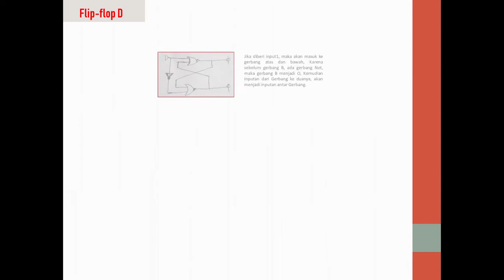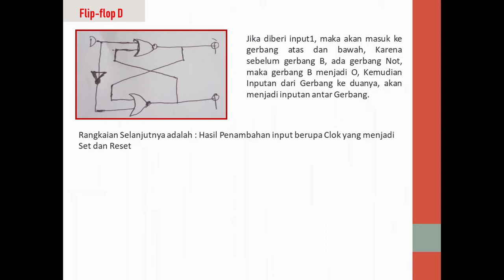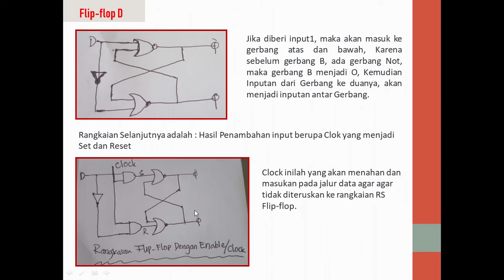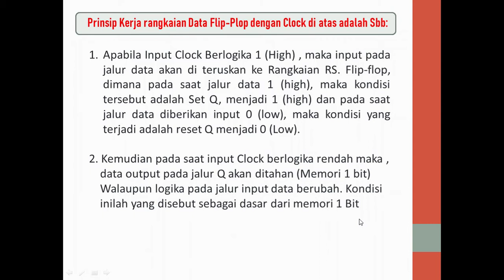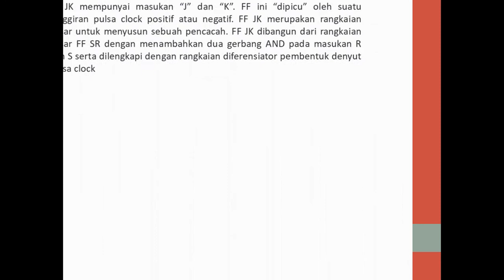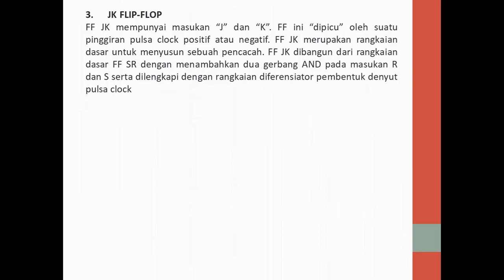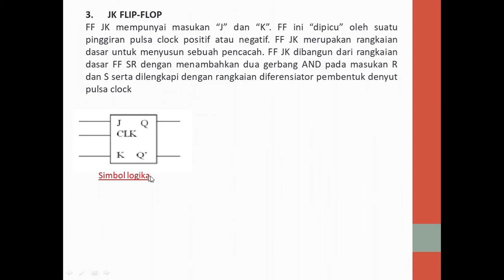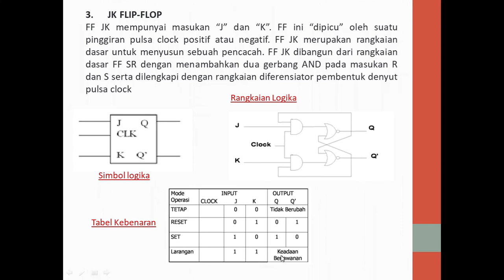Materi Flip flop D & JK || Kelas XII || SMK Grafika Bina Media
Hallo sahabat Smk Channel ini berisikan semua kegiatan yang ada di SMK Grafika Binamedia Medan Dengan 5 jurusan antara lain:
1. Produksi Grafika
2. Desain Grafika
3.Teknik Komputer dan Jaringan
4. Multimedia
5. Rekayasa Perangkat Lunak
SMK Grafika Binamedia Sanggup "Fraternitate Et Siplicitate"